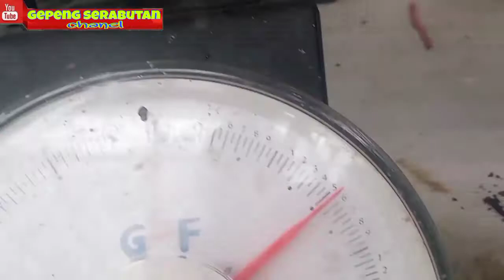CARA MUDAH PANEN SELEDRY ,CEPAT DAN MENGHASILKAN